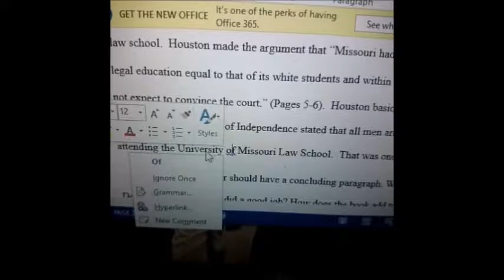Madelyn Jensen Vine Compilation Part 16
It's a new vine compilation today.  I'll see y'all at Vidcon.

FOLLOW ME ON:
VINE:  @Madelyn Jensen
ADD ME ON SNAPCHAT:  @maddybrandom